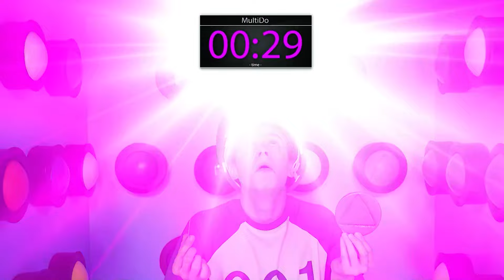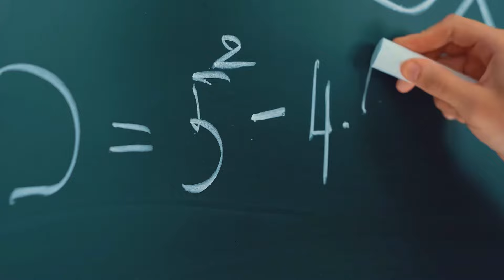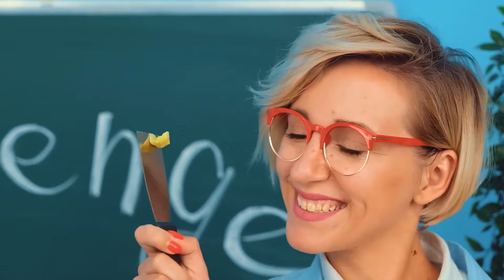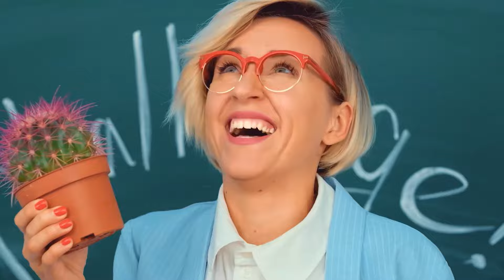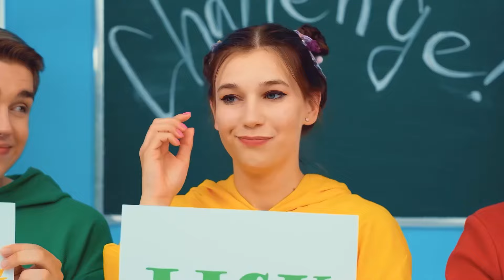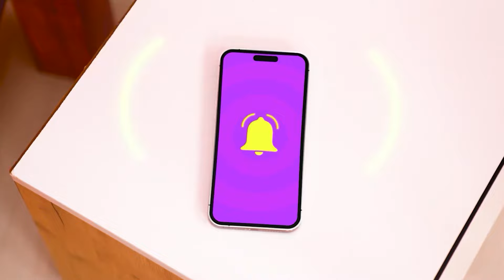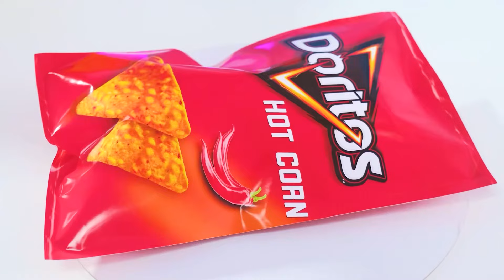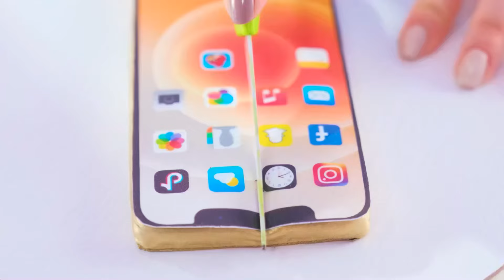1000 Záhadných Tlačítek a Pouze Jedno Pro Východ Výzva | Legrační Potravinové Hacky Trend DO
Dnes vyzkoušíme naše štěstí! Přidejte se k nám, bude to hodně legrace!